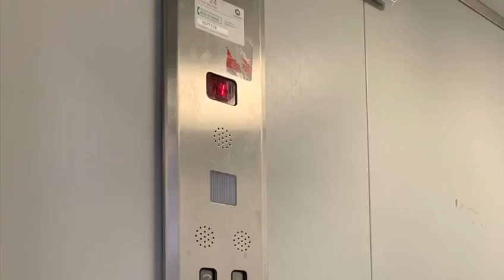Cosenza, Malattie Infettive ed Ematologia shock. Sicurezza a rischio per pazienti e personale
I due reparti convivono nello stesso edificio da anni, le condizioni di sicurezza
non sono a prova di contagio e ora la preoccupazione aumenta. Ascensori condivisi e il personale ridotto all’osso rendono la struttura una polveriera
. (Servizio di Alessia Principe)